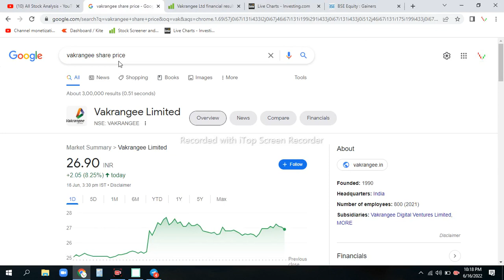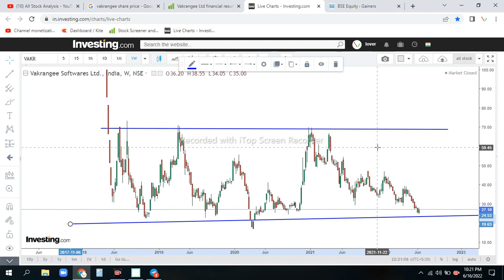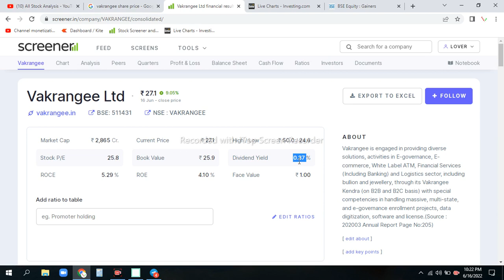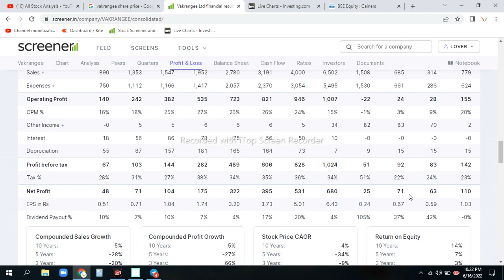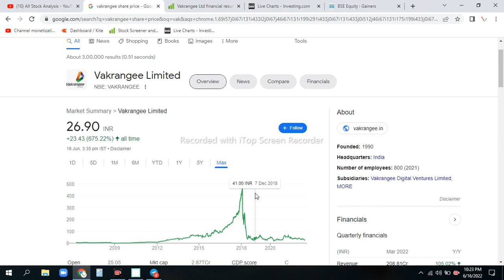Vakrangee share ! ये शेयर करोड़पति बना देगा ! Details Fundamental Technical Analysis !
tages: -vakrangee share latest news
vakrangee share price target
vakrangee share target
vakrangee share mukul agrawal
about vakrangee share
vakrangee share fall reason
vakrangee share market
vakrangee share news latest
vakrangee share price nse
vakrangee share result
Vakrangee
Vakrangee Stock Review
Vakrangee Breaking News
share market
future share